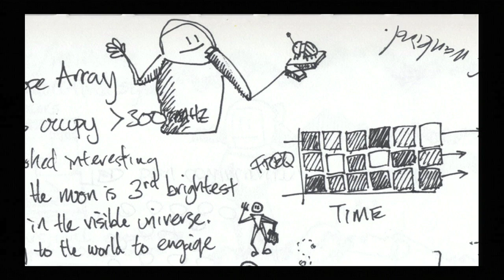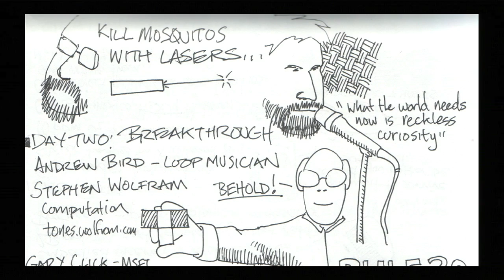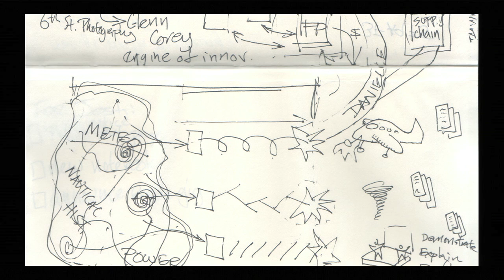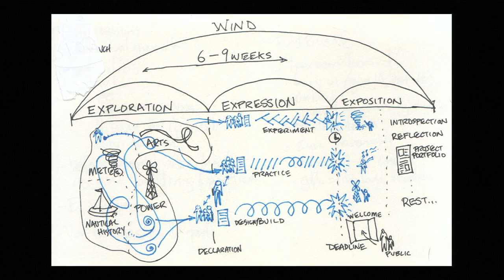You Have Good Ideas: Gever Tulley at TEDxSPENCE